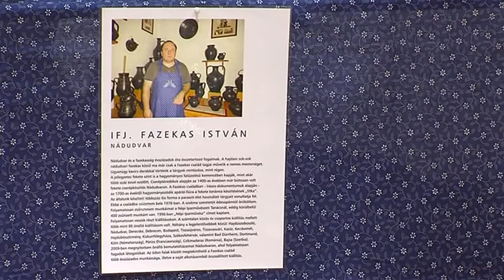Közönségdíjat is osztottak az országos fazekas kiállításon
Majd harminc alkotó bemutatkozásával zajlott a XIV. Országos Fazekas Kiállítás a keceli FLORA Virágfesztivál társrendezvényeként. A program most azért volt különleges, mert idén a látogatók is szavazhattak a számukra tetszetősebb darabokra.